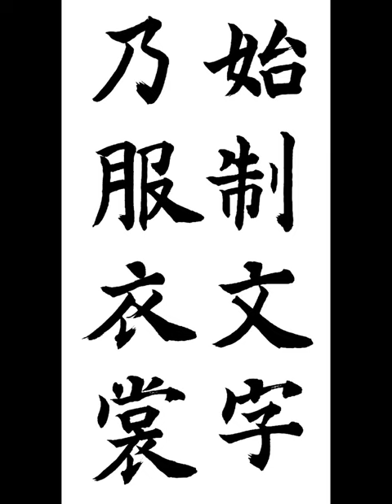始制文字 乃服衣裳 시제문자내복의상비로소 문자를 만들고 옷을 만들어 입게 했다 楷書 千字文 해서 천자문